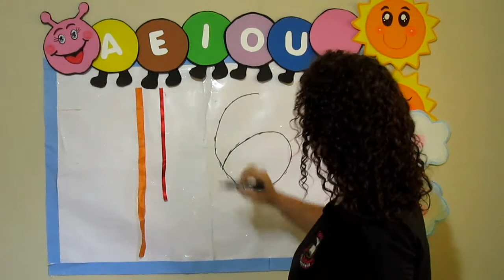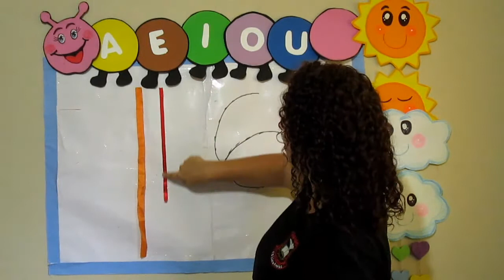Pré 1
Matemática
Conceitos e numeral 6